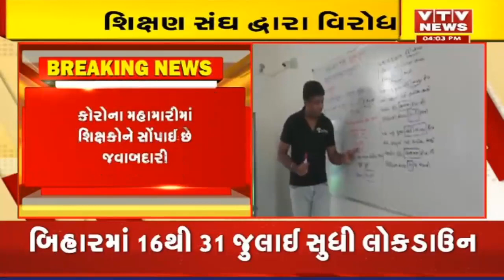Surat જિલ્લા શિક્ષણ પ્રાથમિક શિક્ષણ સમિતિના પરિપત્ર શિક્ષકોમાં નારાજગી જોવા મળી